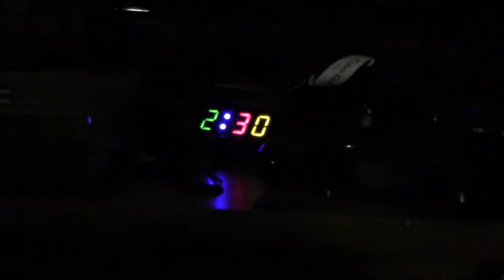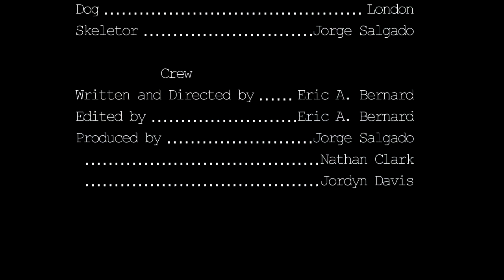Our Savior Silent Film